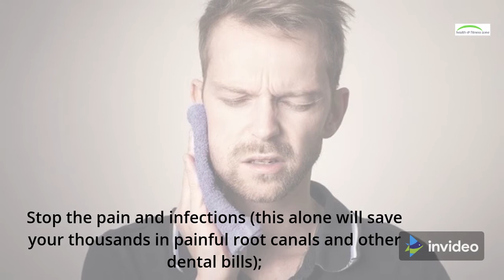Steel Bite Pro: Rebuild Your Teeth & Gums in 60 Seconds!!!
The 100% natural solution that you can use to rebuild your gums and teeth starting today.
Once all the bacteria are destroyed, Steel Bite Pro will help you to...
Stop bleeding and receding gums, while you regain their healthy look and feel...
Stop the pain and infections (this alone will save your thousands in painful root canals and other dental bills);
Make the ugly plaque build-up literally fall from your teeth;
Escape gingivitis and periodontal diseases;
Get rid of bad breath and all the embarrassing moments caused by it;
Enjoy the confidence of having whiter teeth, without cavities;
Never have to throw all your savings on dental implants and risk nerve damage or even facial paralysis...
And never, ever have to go to the dentist.
Never have to throw all your savings.

^^ Be sure to LIKE & SUBSCIBE as well ^^